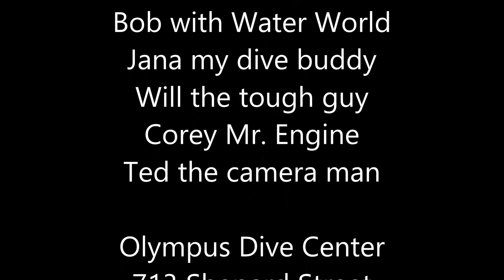North Carolina Ship Wreck Scuba Dive on the Indra